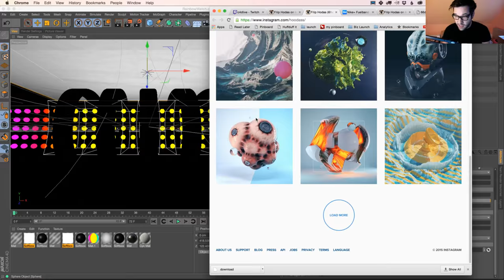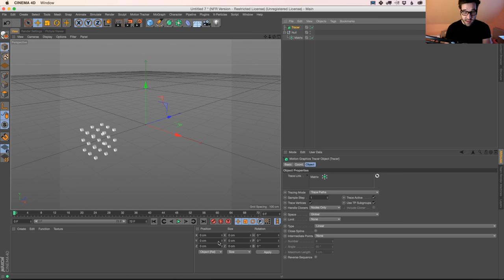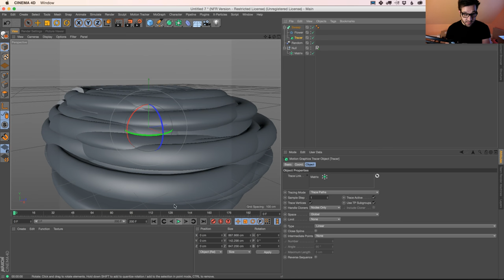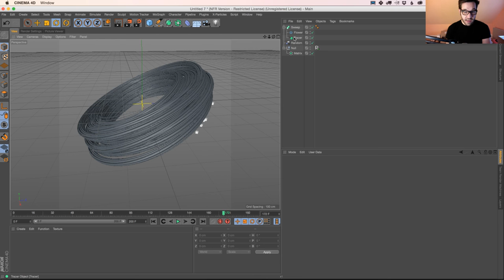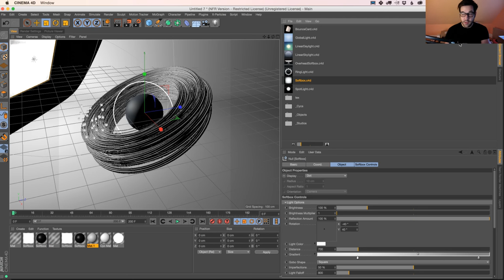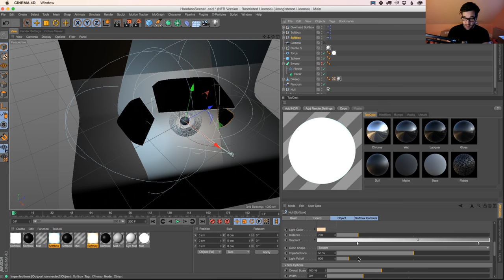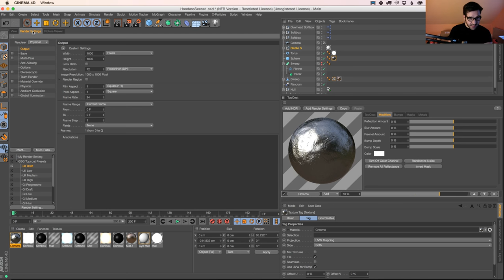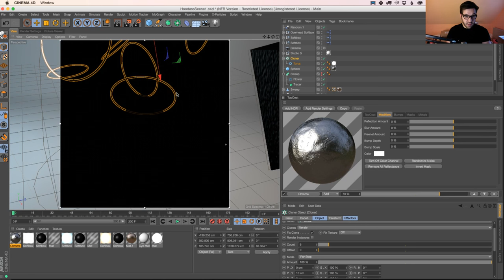Cinema 4D Tutorial - Making A Metal Texture Look With Great Lighting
Tutorial inspired by this render by Hoodass.
Want To Learn Cinema 4D? Join our Intro To Cinema 4D Series totally free!

GET EVERYTHING AND SAVE:
Pro C4D Training, Drag and Drop Materials, and Greyscalegorilla Plugins. Get it all with Plus.

About This Video:
In this video, Nick Campbell from Greyscalegorilla shows you how to make an abstract metal look in Cinema 4D using simple textures and lighting techniques.